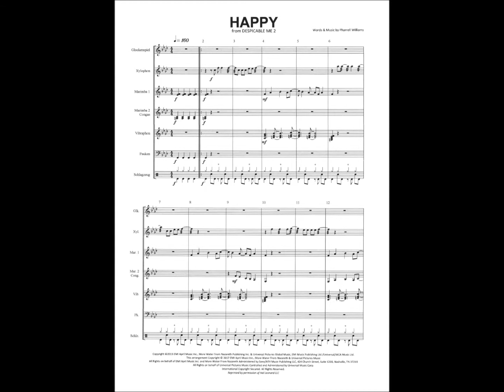Happy - Pharrell Williams - Percussion Ensemble arr. Daniel Maggi